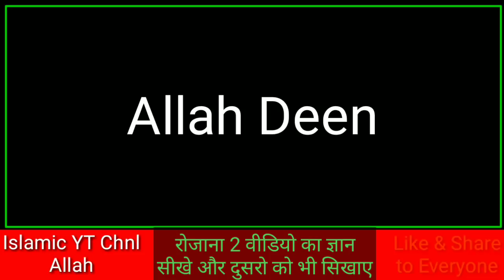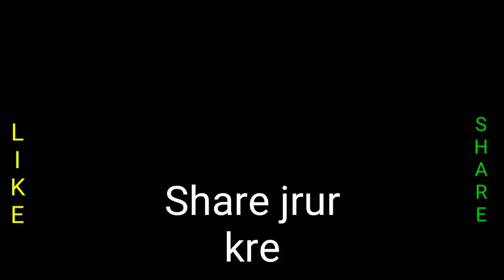Qabar me Dulha Dulhan, Allah ki qudrat, क़बर में दूल्हा और दुल्हन, Emotional islamic bayan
dosto is video me hamne aapko yah bataya hai ki qabar me dulha aur qabar ne dulhan ka ek bhut hi accha waqia bataya hai aap ise dekhe aur jyada se jyada share krne ki koshish kre.

Ghous-e-Azam Razi Allahu Anhu ki aur video.